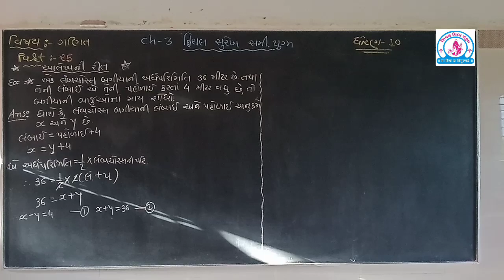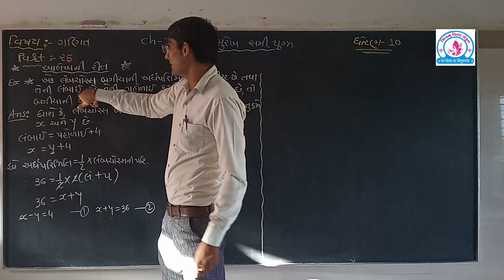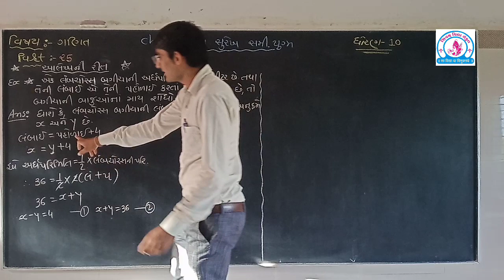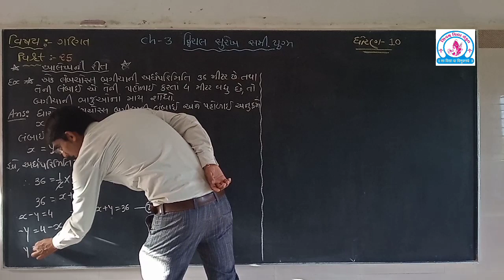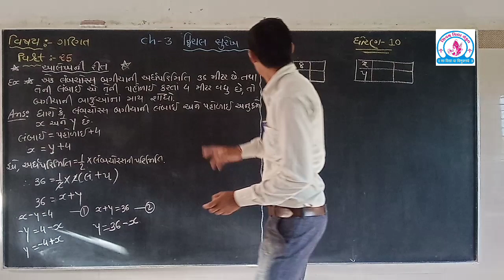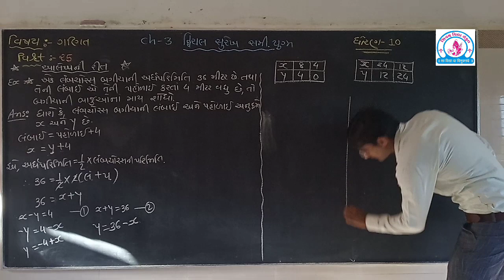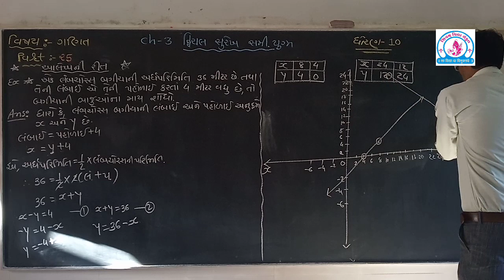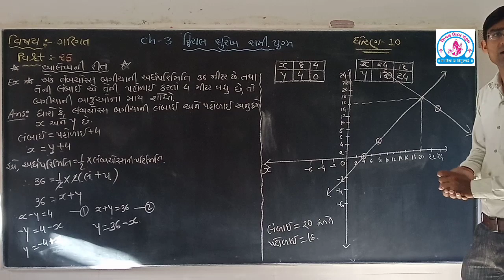વિડિઓ -(25) ધોરણ -10 ગણિત. Ch-3દ્વિચલ સુરેખ સમીકરણયુગ્મ.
(1) આલેખ ની રીત ના દાખલાઓ.